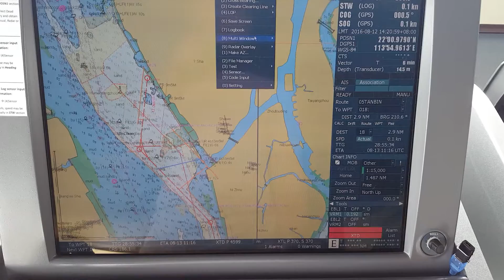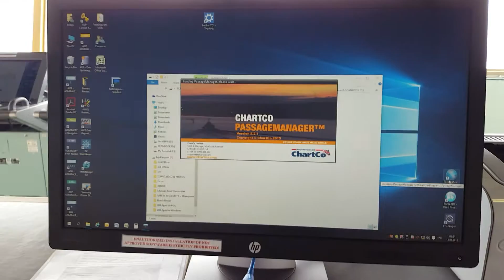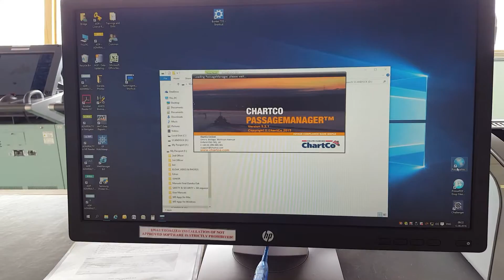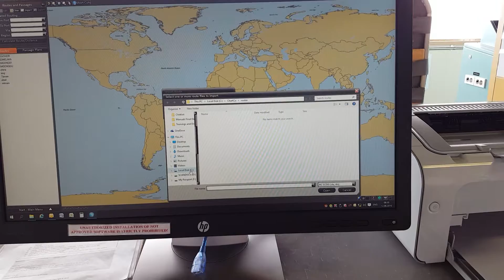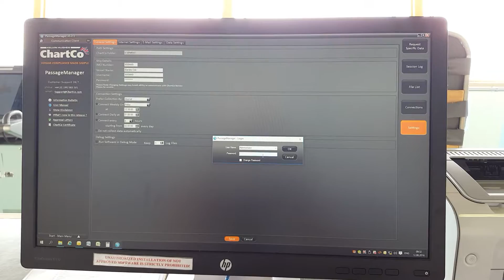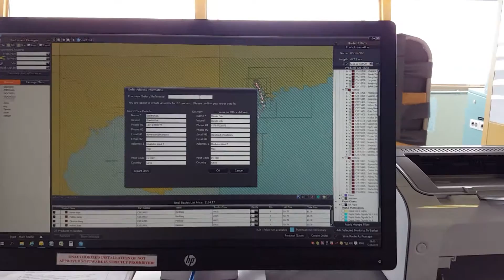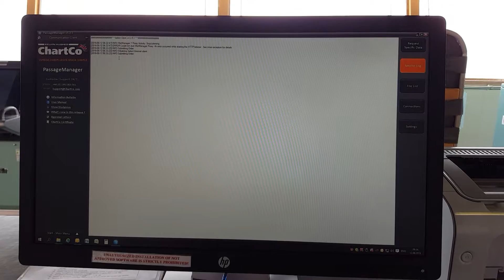Ecdis part 3